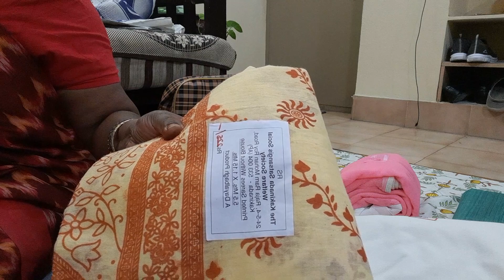a dayalbagh product exhibition